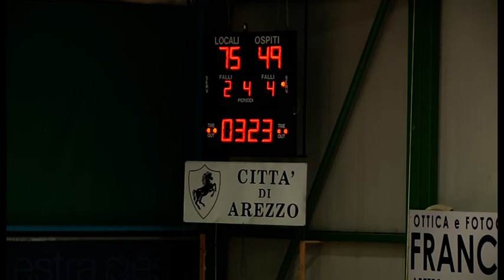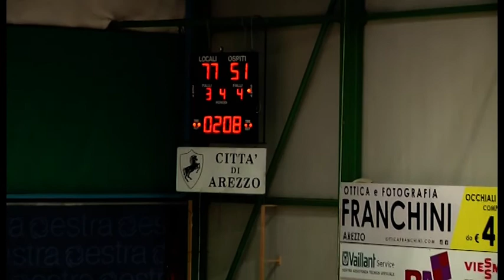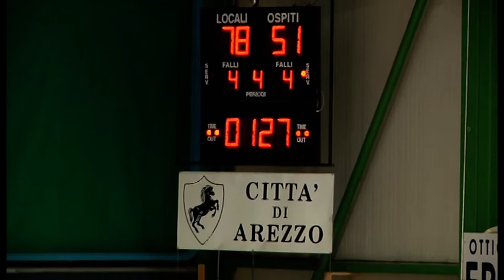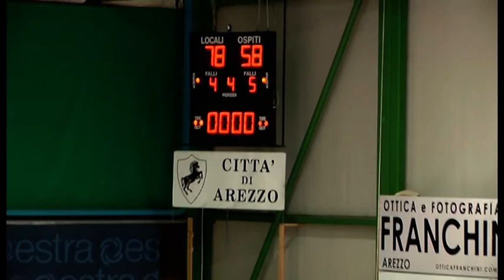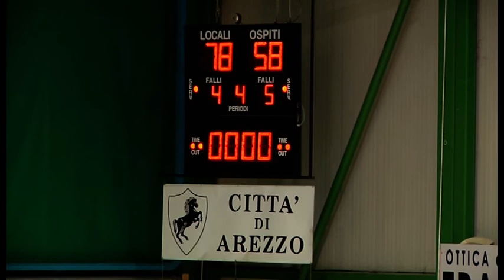Amen Scuola Basket Arezzo - Consorzio Leonardo Servizi Quarrata 78-58 (integrale)